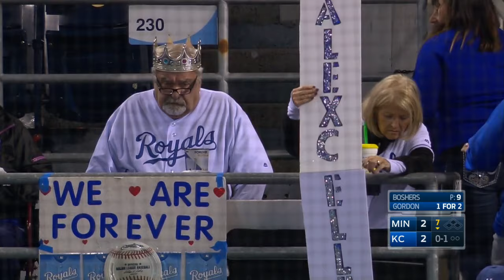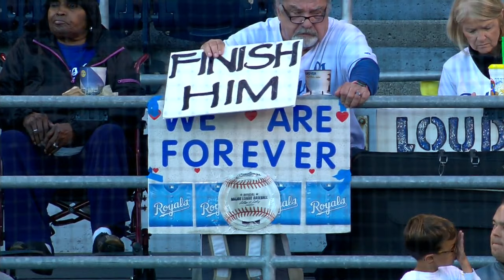MIN AT KCA - September 28, 2016